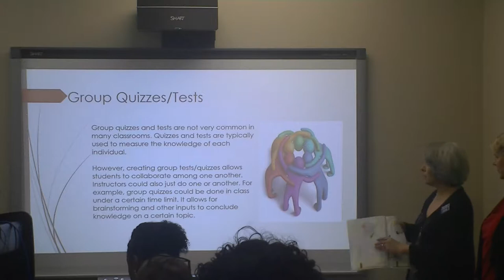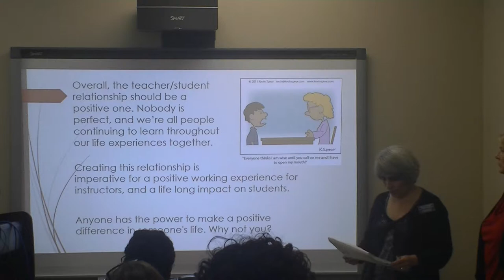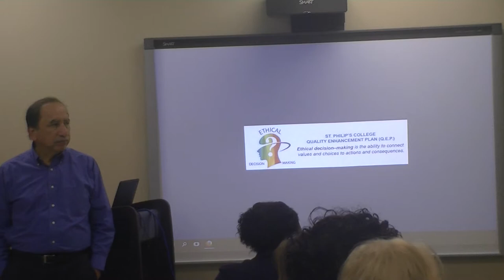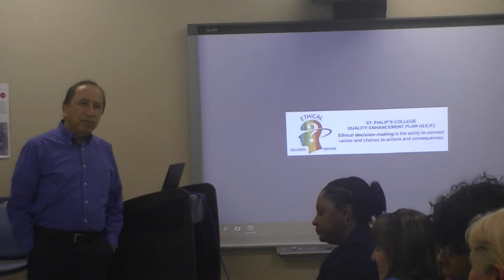00283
Active Learning